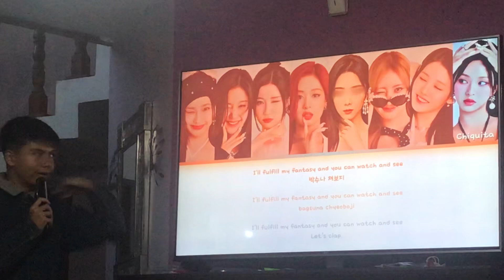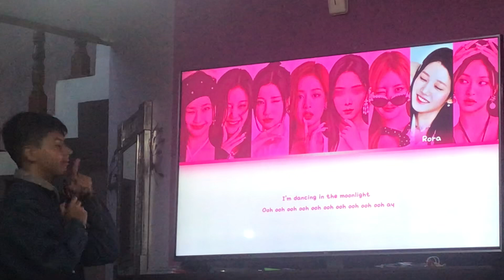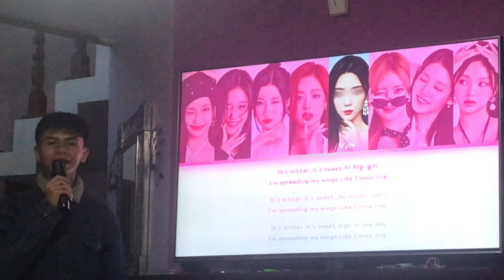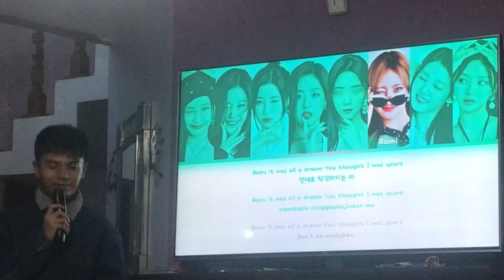FOREVER singing karaoke video